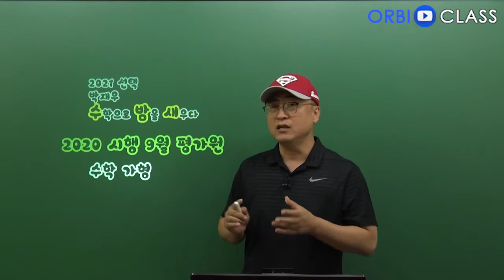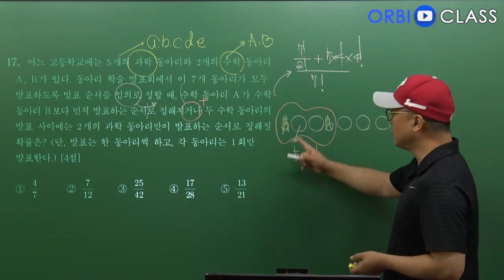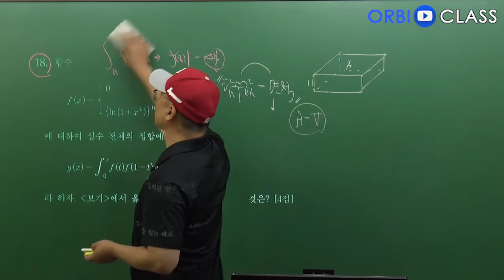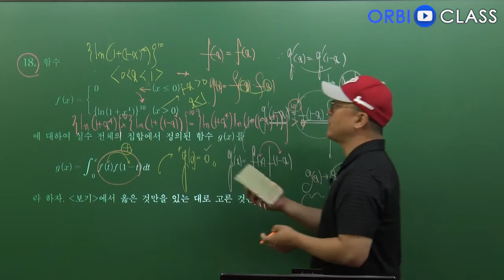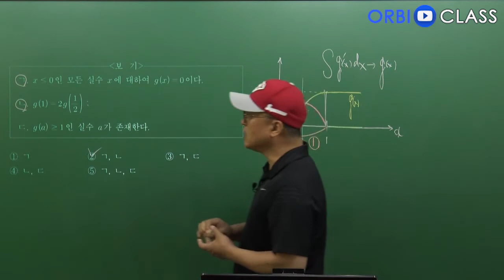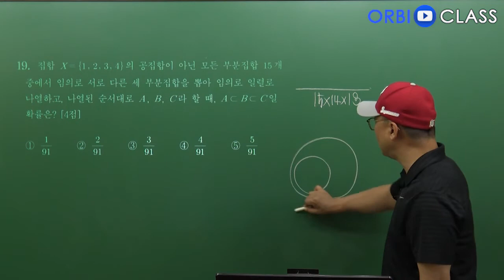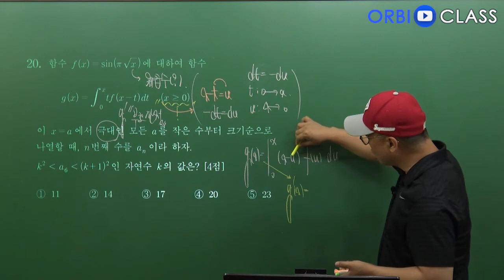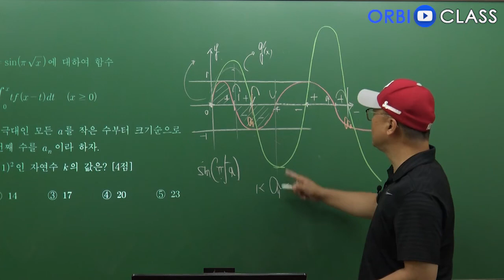[오르비 클래스] 2021학년 9월 평가원 모의고사 1강 17번~20번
2020학년도 시행 9월 평가원 모의고사 가형 박재우 선생님 해설강의 입니다.

[2021 스밤새] 2021학년 9월 평가원 모의고사 해설강의 가형 해설